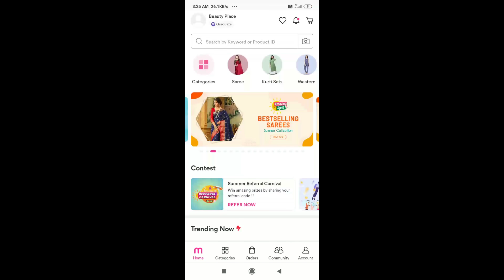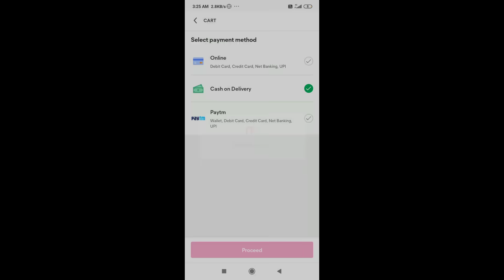🤩Meesho Eid Special kurta set haul💃Party wear😍starting rs 447/-❤💞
product Codes❤-

Myra black nd maroon Cotton suit set❤-
s-18093669

Alena women's grey anarkali❤-
s-4935126

women poly silk yellow suit set❤-
s-7088255

Tribal India Navy leather Mojri❤-
s-12591807

Adrika pink kurta set❤-
s-15746644

s-16728449

Previous meesho haul videos💞-